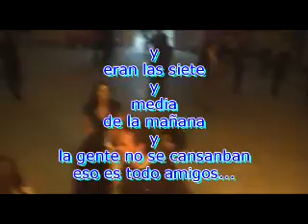ORQUESTA VIRTUAL 2010 (SEVILLA)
ACTUACION DE FIN DE AÑO, En cuevas del becerro...